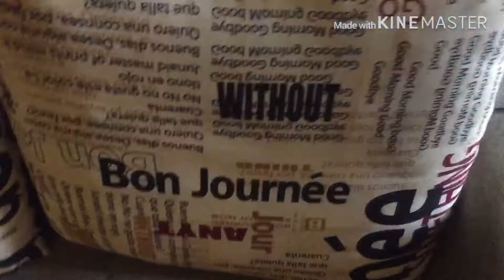How to manage household chores in ramzan || tips and tricks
HOW TO MANAGE HOUSEHOLD CHORES ...MY TIPS AND TRICKS is here guys

IF YOU LIKE TO WATCH SOME OF MY VIDEOS THEN HERE YOU GO

❄️MY WEEKEND VLOG